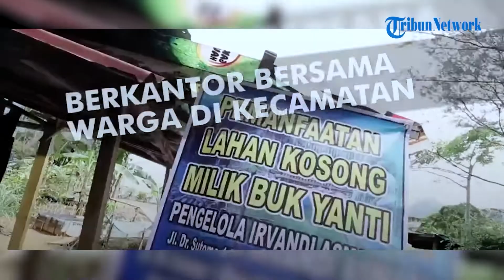EKSKLUSIF | Wali Kota Padang Ungkap Gebrakan Program Hingga Kebijakan Hadapi Kenaikan Harga BBM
TRIBUN-VIDEO.COM - Hendri Septa adalah Wali Kota Padang, Sumatera Barat, yang telah menjabat sejak 7 April 2021 lalu. Berbagai kebijakan dan program telah ditelurkan demi memajukan Kota Padang.

Ada beberapa terobosan. Salah satu yang menonjol yakni kegiatan 'Sehari Berkantor di Kecamatan'. Kegiatan itu bertujuan agar dirinya bisa mendengar langsung keluhan warga dan sama-sama mencarikan solusi agar persoalan bisa diatasi.

Yang terbaru, Pemerintah Kota Padang bakal menyalurkan bantuan subsidi bagi 8 ribu lebih Kepala Keluarga (KK) kurang mampu di wilayahnya.

Hal itu sekaligus menjadi solusi dalam menghadapi kenaikan harga-harga pokok akibat kenaikan harga BBM bersubsidi.

Wali Kota Padang Hendri Septa mengatakan warga yang akan mendapatkan bantuan itu merupakan mereka yang tidak terdata dalam bantuan Kementerian Sosial (Kemensos).